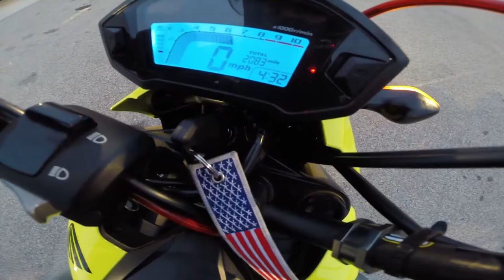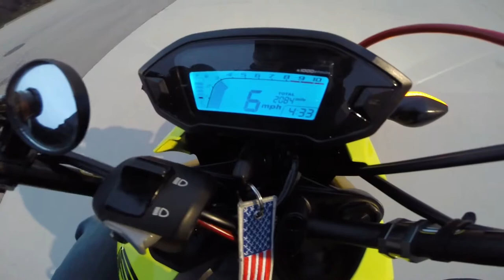Stunt Lot Seat Time EP.39 - Coaster Mousetrap!?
Gotta be easy with the brake when the clutch is pulled in.

Gloves:

Troy Lee Designs

FAQ:

- 2018 Honda Grom

- My EX Bike: 2003 Suzuki SV650